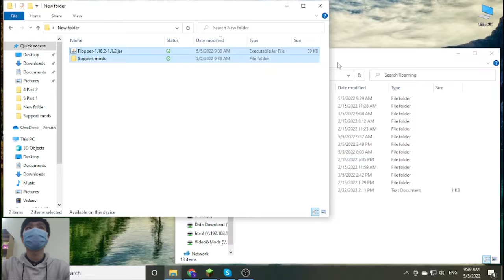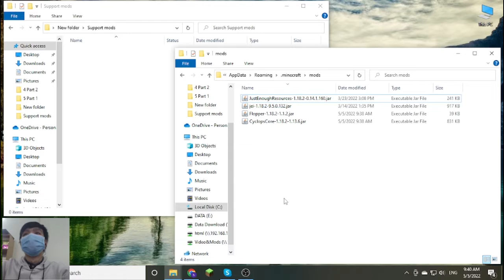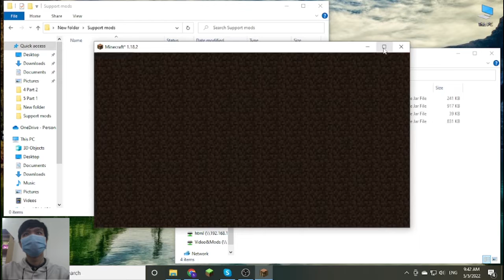Flopper Mod 1.18.2 Download - How to install it for Minecraft PC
Feature mod:
Flopper Mod (1.18.2) adds Fluid Hopper to Minecraft. This is an early-game block to move around fluids, just like the Hopper does for items. It is able to take in fluids from the top (either from a tank, or from the world), and push it to the target side (either to a tank, or to the world).
Support mods:
Minecraft Forge: